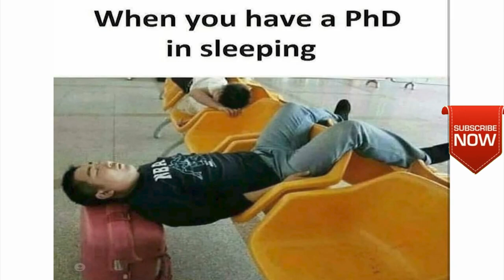😂School Memes😂|😆Relatable Memes😆|😁Memes That Only Students Will Understand😄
Funny Memes,
School Memes,
Relatable Memes,
Dank Memes,
Memes,
 Memes,
Hilarious memes,
troll memes,
gaming memes,
girls memes,
boys memes,
sunshine memes,
pubg memes,